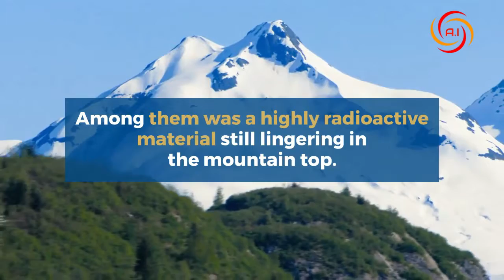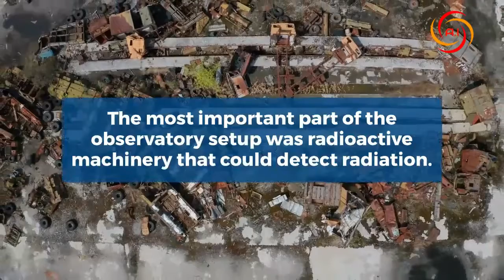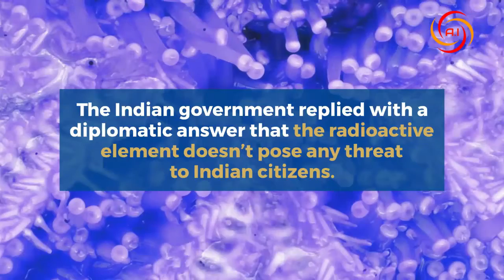India's Ticking Nuclear Bomb/Operation Hat